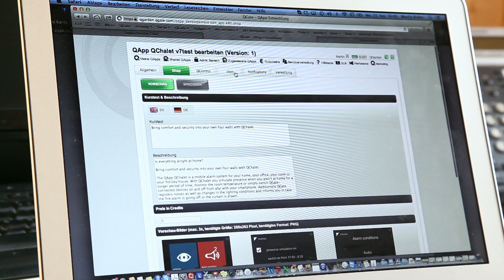Microtronics on Tour - Smart Living Gadget QGate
Das Smart Living Gadget QGate verbindet Dinge des täglichen Gebrauchs bzw. Lebensräume mit dem Internet und ermöglicht es mit diesen mittels einer Smartphone App zu kommunizieren. Das QGate - auf den ersten Blick ein eleganter schwarzer Zwischenstecker - wurde mit verschiedensten Sensoren ausgestattet um eine Vielzahl an Anwendungen zu ermöglichen (Temperaturmonitoring, Anwesenheitssimulation etc.).